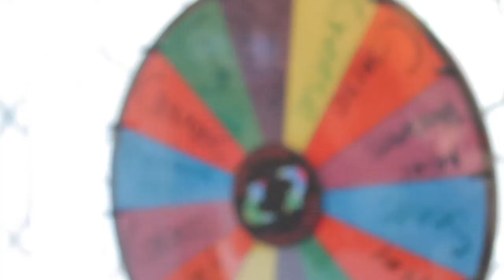Nasty Slime *Challenge*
Todays video we use a spinner to choose what we add into are slime. Slime colors used are Green and Yellow.

Chime Girls